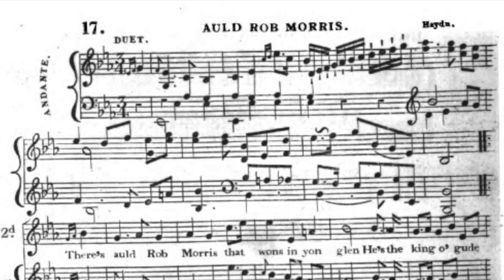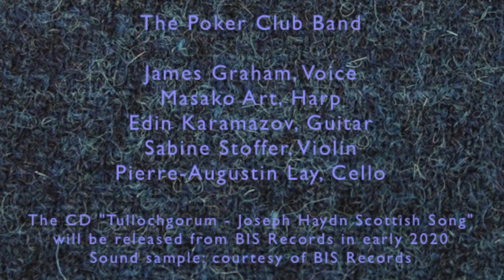Auld Rob Morris - Haydn Scottish Songs (Teaser length)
NEW RELEASE!
From the album “Tullochgorum - Joseph Haydn Scottish Songs” (BIS-2471SACD, released Jan 2020 from BIS Records). Sound sample courtesy of BIS Records.

The Poker Club Band is an ensemble of early music specialists and a traditional singer, focusing on the repertoire from the time of the Enlightenment to the romanticism.

There have been numerous recordings and performances of Haydn's Scottish songs arrangements with the standard instrumentation: violin, voice(s), fortepiano/harpsichord/modern piano, and cello. Our ambition is to achieve the crossover that was likely to be happening at the time the songs were published through the Gaelic singer James Graham, with his distinctively 'natural' Scottish timbre and intonation that embodies the sentiment of the songs, instead of a classically-trained voice; and through the instrumentalists trained in historical performance practice and playing on period instruments.

The harp used in the project deserves a mention: it is a single-action pedal harp built in February 1809 at Erard's workshop in London; it was by chance shipped to Wood & Co., Edinburgh (the music shop Muir, Wood & Co. on Leith Street), almost certainly used in Edinburgh salon music scene at the time.